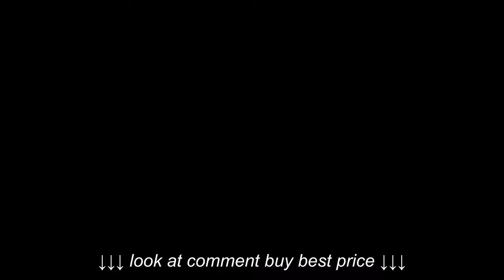Jute Rugs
Jute Rugs, Jute Rugs